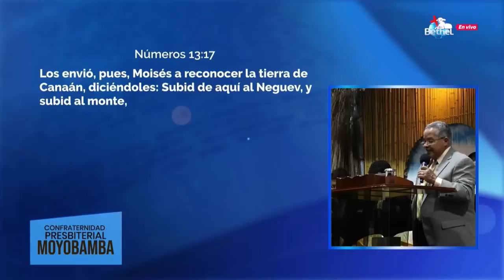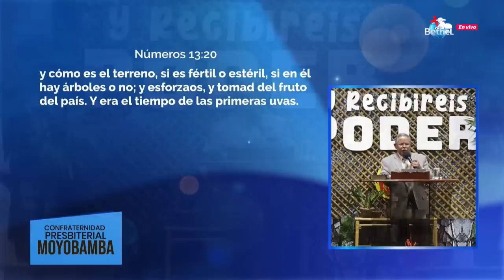CUMPLIMIENTO DE LA PROMESA l REV. RUBÉN CONCEPCIÓN l CONFRATERIDAD DE MOYOBAMBA 2022